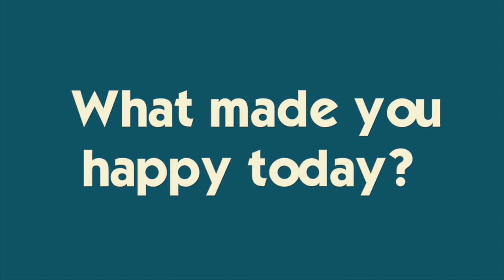Too Sick To Cheer At The High School Football Game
Katie woke up with a really bad cold and has to cheer at her high school football game.  As hard as she tries, no words come out - she's too sick to actually cheer 🙃. Brennan moves into his new IKEA dresser and Ryan scores at Dumpster Days!!